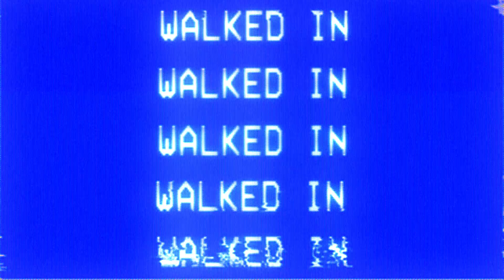Ace Darko x Kodie Shane - Walked In (Official Music Video)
Follow Darko

Lyrics:
walked in
she called my bluff
but I was all in
falling deep are you heartless
you can't love me no more

Might black out
Two drinks in I might pass out
Down on my luck its bad now
Cause she can't love me no more

(Yeah)
No more
No more
She can't love me no more
No more
No more
No more
No more

Finally I can feel this
Hope I can say it was some real shit
Anxiety might kill it
F*ck sobriety
This shit is endless
You're a demon but god's the only witness
You're the reason that my perspective shifted
I miss my old  girl but I'm with my new b*tch
I took the top off I don't know where the roof is

Not another intro this better not be the same shit

(Yeah)
No more
No more
No more
No more
No more
No more